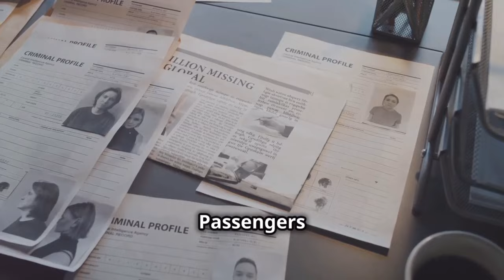Titanic Secrets Revealed|The Untold Wealth Myths Financial Impact of History’s Most Famous Shipwreck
Explore the fascinating story of the RMS Titanic, the iconic British passenger liner that met a tragic fate on its maiden voyage in 1912. Discover the details of its construction, luxurious design, and the fateful night when it struck an iceberg and sank into the depths of the North Atlantic Ocean. Learn about the passengers on board, the rescue efforts, and the legacy of this maritime disaster that still captivates the world today. This video dives deep into the history, myths, and facts surrounding the Titanic, offering a comprehensive look at one of the most famous shipwrecks in history.

Titanic secrets revealed
Titanic untold wealth
Titanic myths and facts
Financial impact of Titanic
Titanic shipwreck analysis
 Titanic history and legacy
Wealth on the Titanic
Titanic artifacts value
Hidden stories of the Titanic
Titanic disaster and financial impact